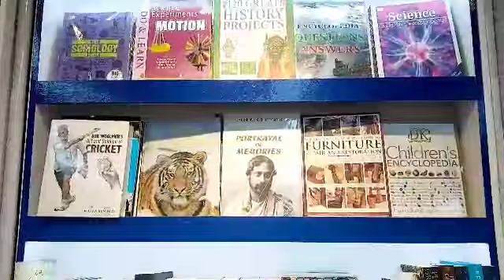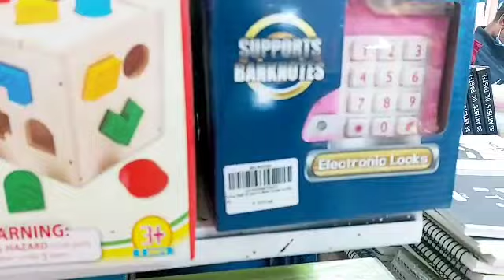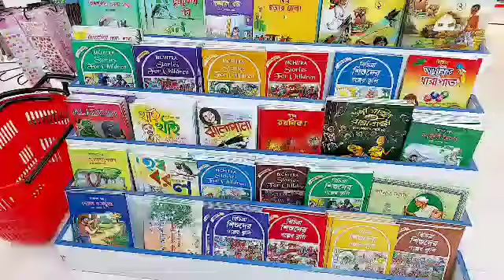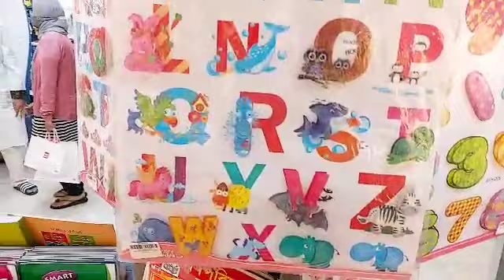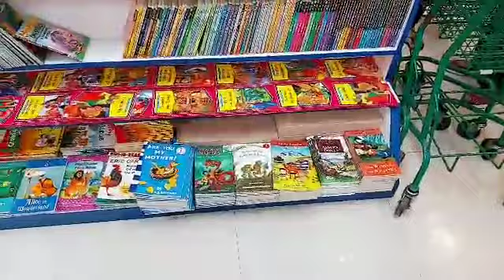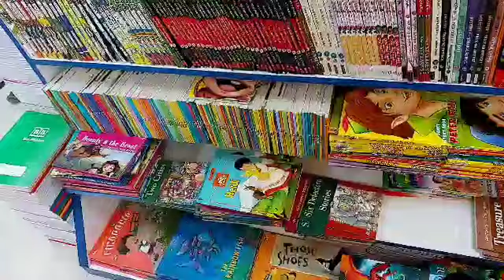This is the Book Bichitra Library located in Uttara, Dhaka.